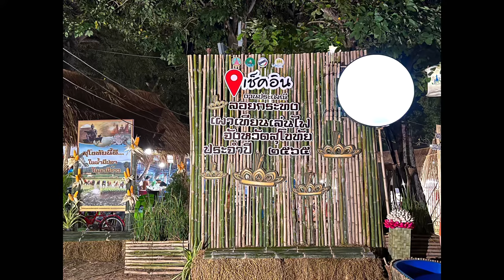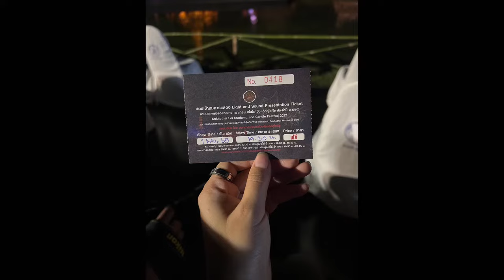สีสันงานลอยกระทง เผาเทียน เล่นไฟ สุโขทัย